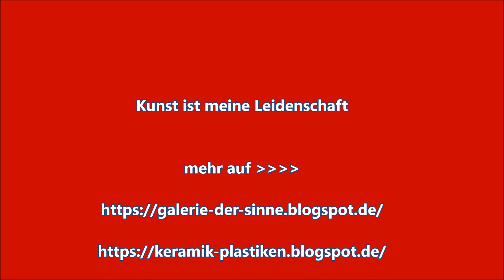Sinnliche Acryl Gemälde (Artworks by Ingrid Röhrl) youtube video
Sinnliche bzw. liebevolle Gemälde auf Leinwand die bewegen, berühren, wo man sich daran erfreuen kann, das ist die Absicht der Künstlerin. Gemälde in denen Sehnsucht steckt nach Liebe, Geborgenheit usw.